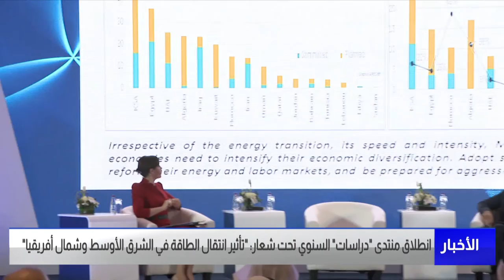مركز الأخبار : انطلاق منتدى دراسات السنوي تحت شعار تأثير انتقال الطاقة في الشرق الأوسط وشمال أفريقيا